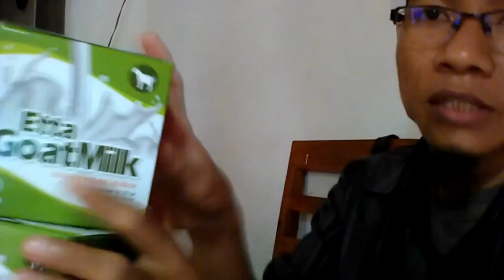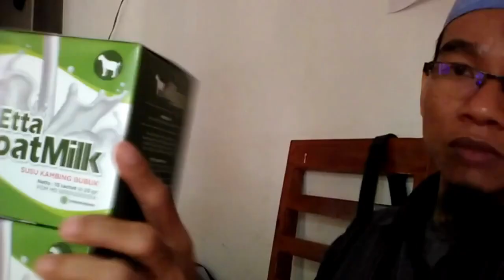Jual racikan hb susu kambing di Cirebon WA 081282707458